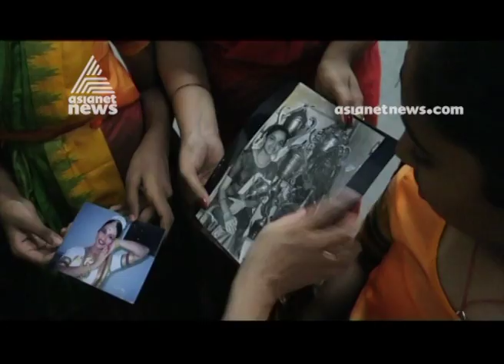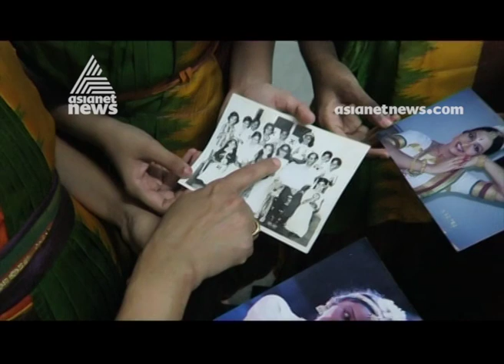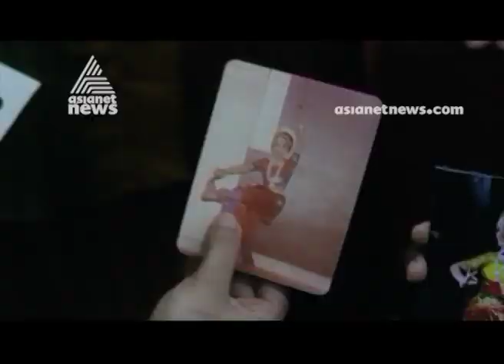അന്ന് ഞാന്‍ : കലോത്സവ ഓര്‍മ്മകള്‍ പങ്കുവെച്ച് നടി വിന്ദുജ മേനോന്‍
Vinduja Menon is a former Indian actress known for her work in Malayalam cinema. Her most popular role is the one from the 1994 film Pavithram as Mohanlal's sister. She took formal classical dance lessons from her mother, and is also a dance teacher.